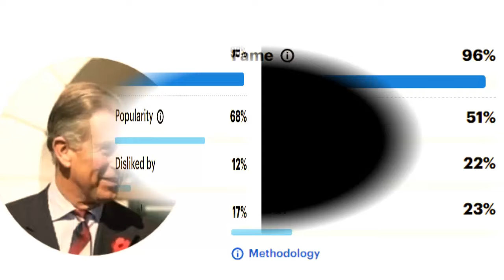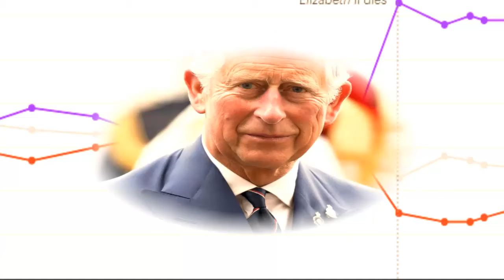King Charles 2024 Public Perception And Britons' Monarchy Sentiment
How does the public view Prince Charles in 2024. In this video, we delve deep into the realm of the British monarchy, specifically focusing on the public perception of King Charles in 2024. Join us as we uncover the truth behind the royal reign, examining Britons' sentiments towards the monarchy and the future king. From dissecting public opinion polls to analyzing the nuances of royal family dynamics, we bring you exclusive insights into the inner workings of the palace. Discover what Britons truly think about King Charles III, the heir apparent to the throne, and explore the implications for the monarchy's future. With engaging discussions and expert analysis, this video offers a comprehensive look at the current state of the British royal family and the captivating world of royal watchers. In this video, we delve into the public's perception of King Charles in the year 2024. As the potential future monarch, how is he viewed by the people? Are they hopeful, skeptical, or indifferent towards his reign? Join us as we explore the various opinions and predictions surrounding King Charles and his role in shaping the future of the royal family.
Cover Topics
1-Inside King Charles' Reign: Public Perception Unveiled
2-Exploring Britons' Sentiment Towards the Monarchy
3-Royal Revelations: What Does 2024 Hold for King Charles?
4-The Evolution of King Charles' Public Image: A Deep Dive
5-Challenges and Triumphs: Assessing King Charles' 2024 Perception"
6-Monarchy Matters: Britons Speak Out on King Charles' Reign"
7-Behind the Scenes: Uncovering the Truth About King Charles' Rule"
8-From Controversy to Admiration: The Complex Story of King Charles' Public Perception"
9-Monarchy in the Spotlight: Examining King Charles' Public Perception in 2024"
10-Royal Realities: Understanding King Charles' Reign Through Public Opinion